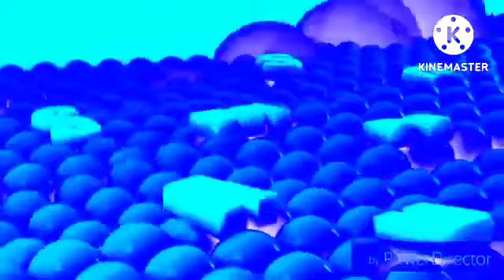King Best Animation Logos In Chorded